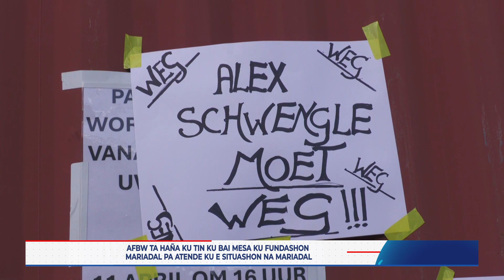Tin ku bai mesa ku Fundashon Mariadal pa atende ku e situashon na Mariadal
Presidente di AFBW, Cherel Kwidama ta haña ku tin ku bai mesa ku Fundashon Mariadal pa atende ku e situashon na Mariadal. “Nos tur sa ku ta años Mariadal ta bin den publisidat negativo” ta palabranan di sr. Kwidama